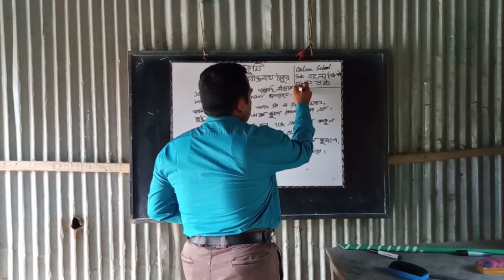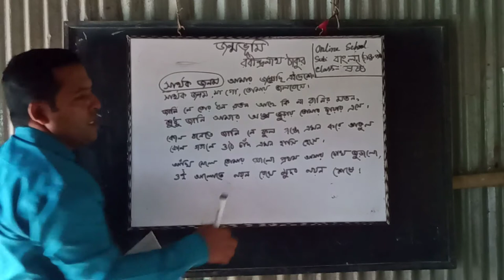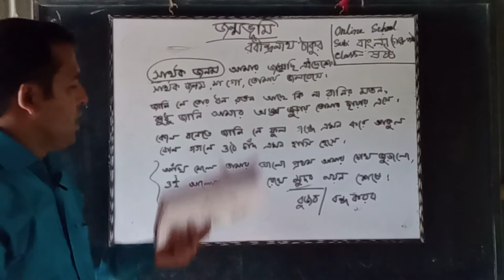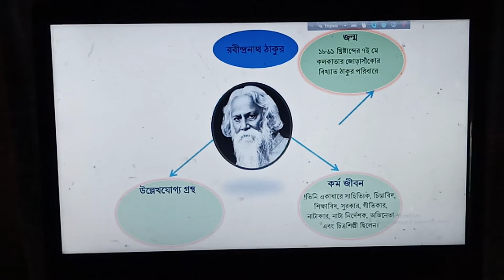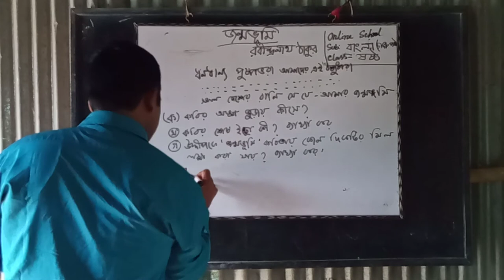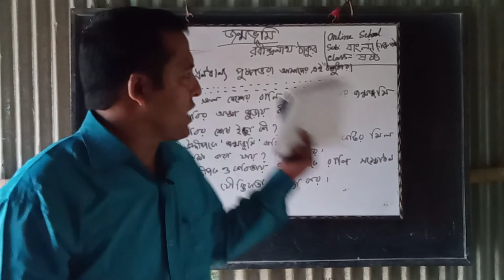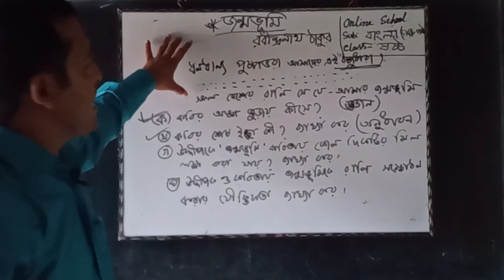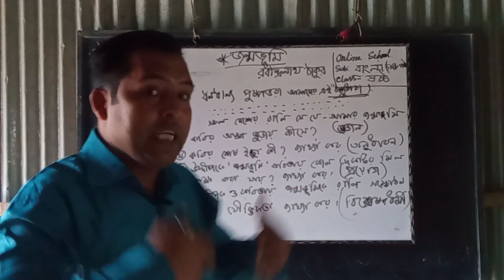জন্মভূমি -রবীন্দ্রনাথ ঠাকুর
ষষ্ঠ শ্রেণি
বাংলা প্রথম পত্র (চারুপাঠ)
মোহাম্মদ শাহজামান
সহকারি শিক্ষক
বাতাকান্দি উচ্চ বিদ্যালয়
তিতাস,কুমিল্লা